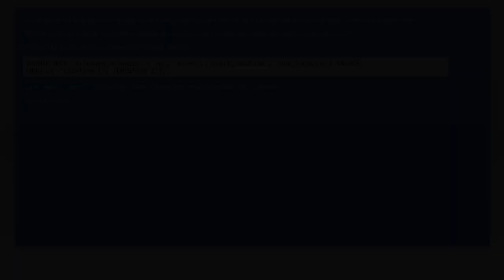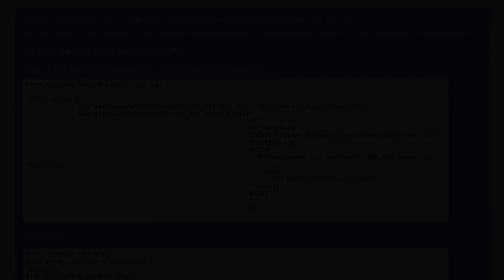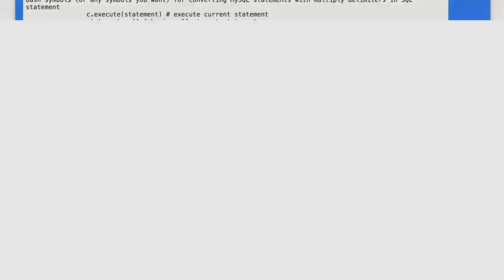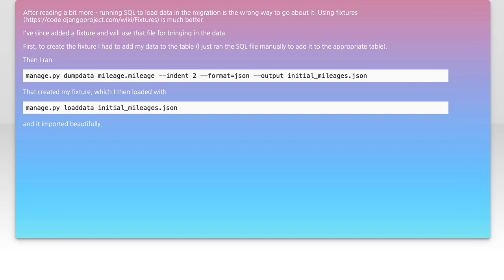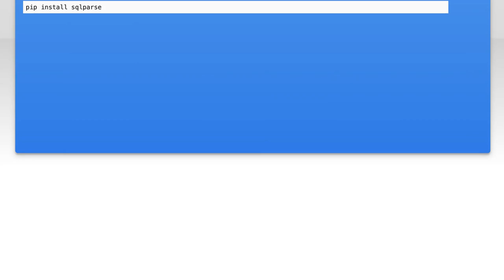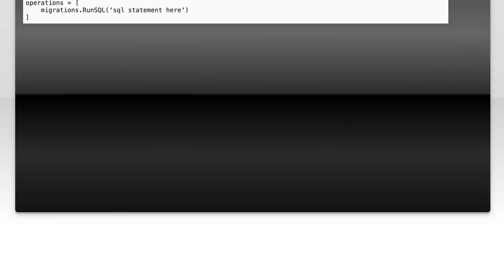How to Run a .sql File After Migrations in Django: Step-by-Step Guide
In this video, we’ll explore the process of running a .sql file after completing migrations in Django. Whether you're looking to seed your database with initial data or execute custom SQL commands, this step-by-step guide will walk you through the necessary steps to seamlessly integrate SQL scripts into your Django project. Join us as we simplify this essential task for developers and enhance your database management skills!

Today's Topic: How to Run a .sql File After Migrations in Django: Step-by-Step Guide

Related to: django, #.sqlfile, run.sqlfile, migrations, step-by-stepguide,